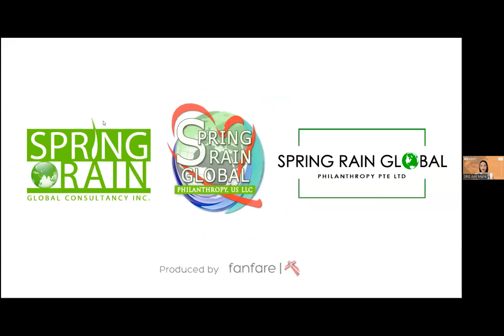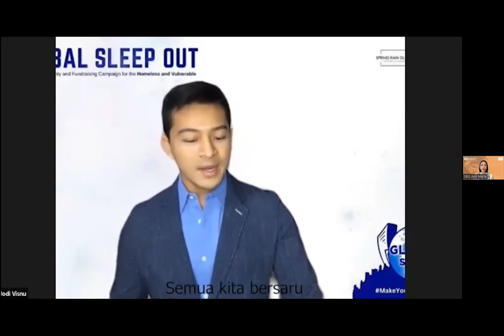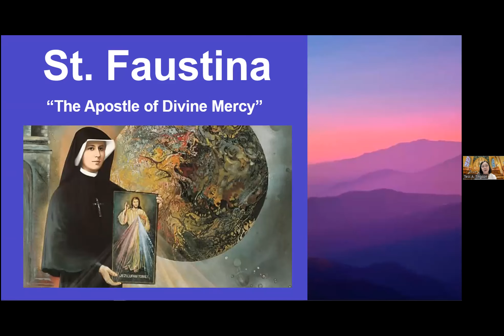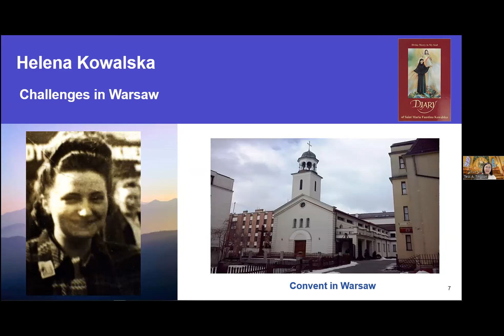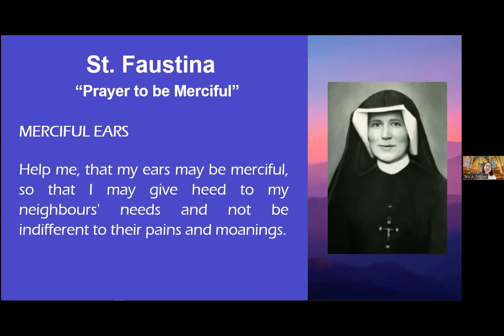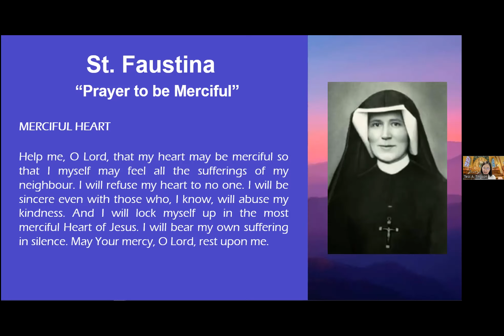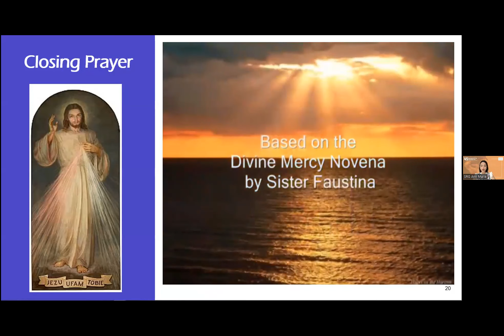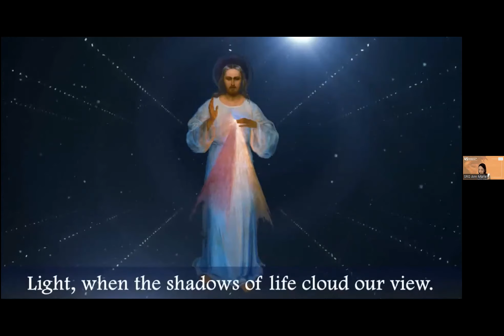SRG Lenten Recollection Day 2 - 2.23.2023